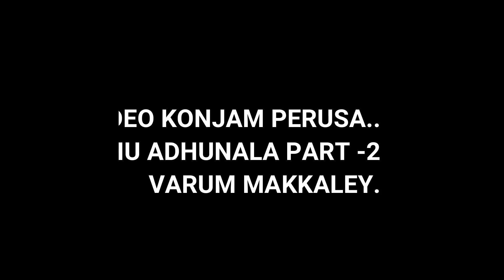My Saree Collection In Tamil | Valli Saree Vlog | Ravivalli official